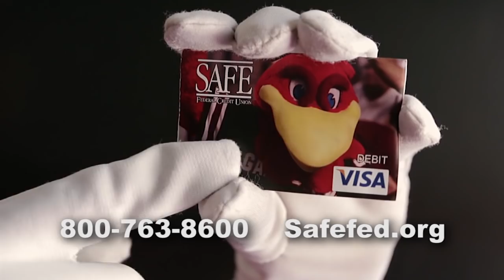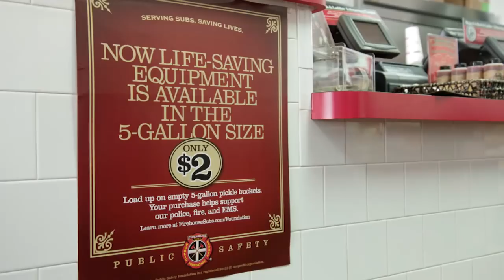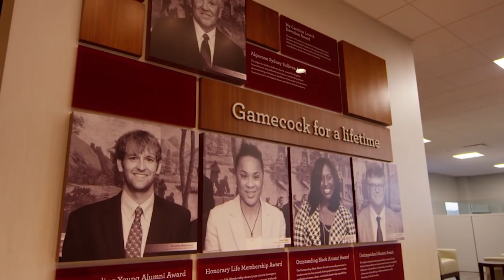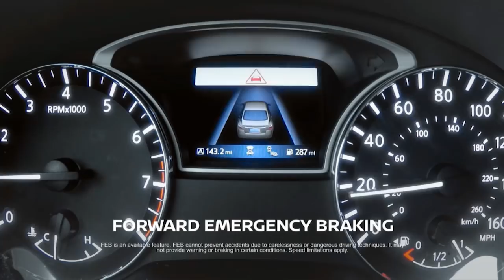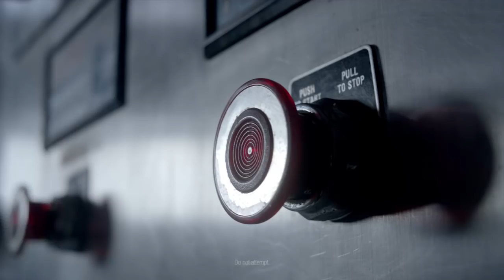The Will Muschamp Show — 10/16/16